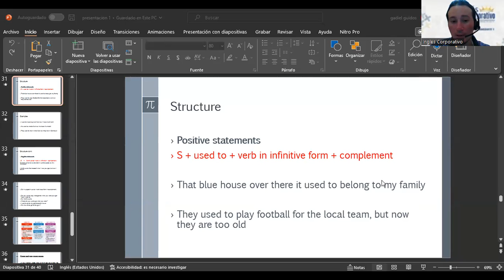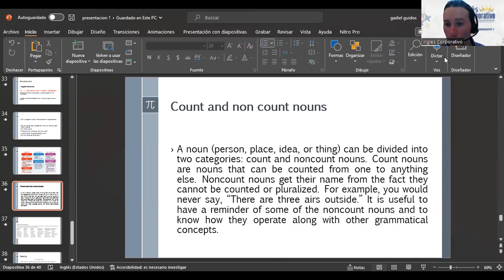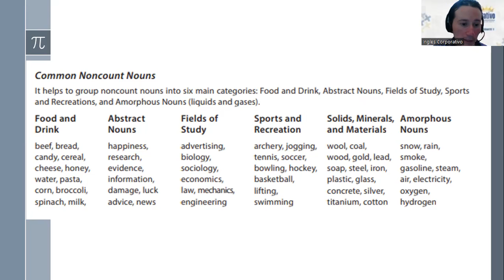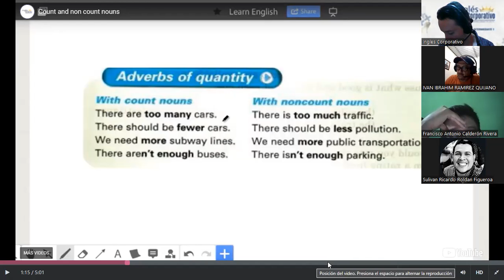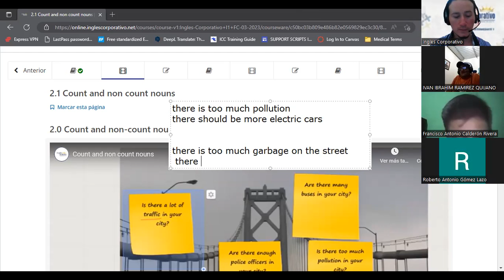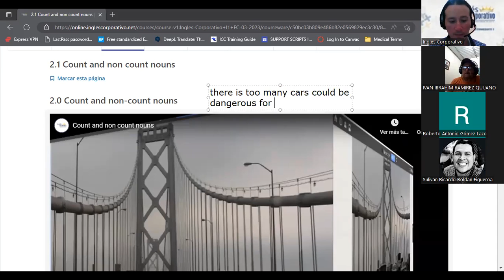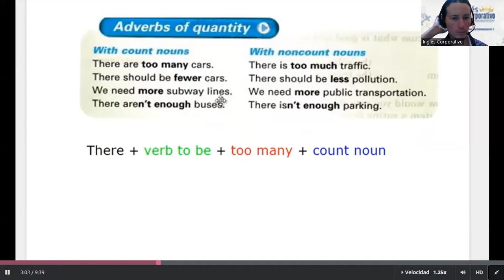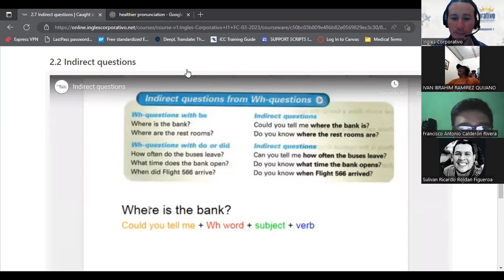SESION 04 -17/3/2023-I1-01-8-9-PM-03-23-GUIDOS-COUNT AND NON COUNT NOUNS